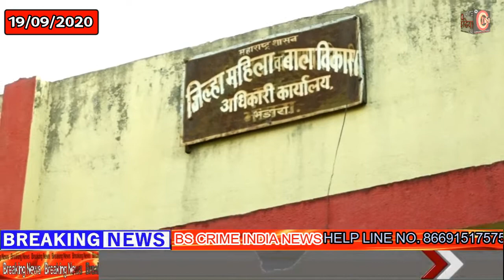शासकीय निमशासकीय कार्यालयांनीअंतर्गत तक्रार समिती गठीत करावी - भंडारा न्यूज